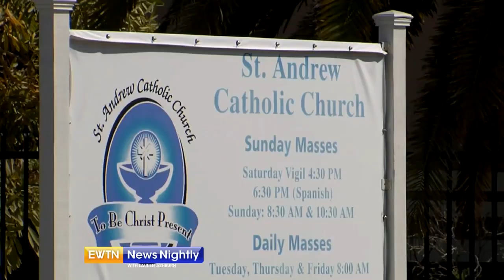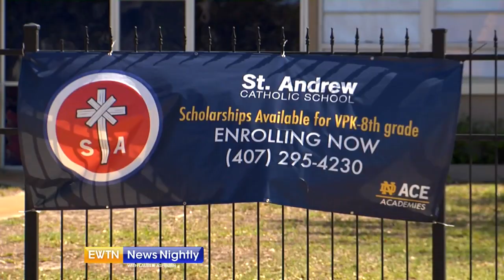President Trump visits Catholic School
Wyatt Goolsby reports from the Catholic school President Trump visited Friday.